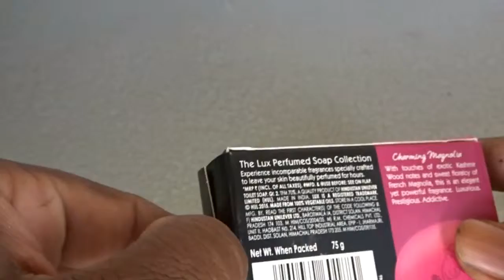Soap Carving ASMR ! Relaxing Sounds ! (no talking) Satisfying ASMR Video | P16